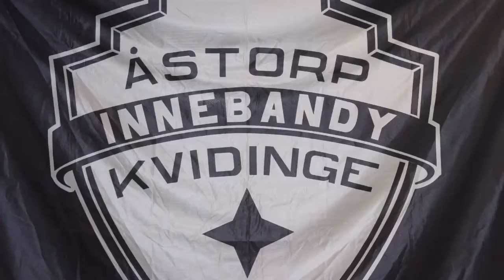Damer: Intervju med Johanna Ejdelind.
Å/K IBS - FBC Kalmarsund 5-7